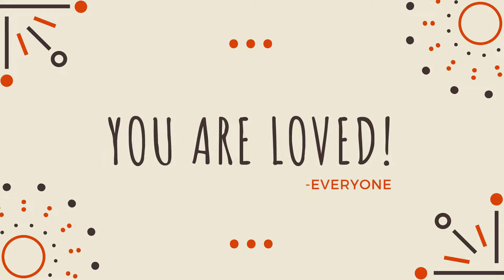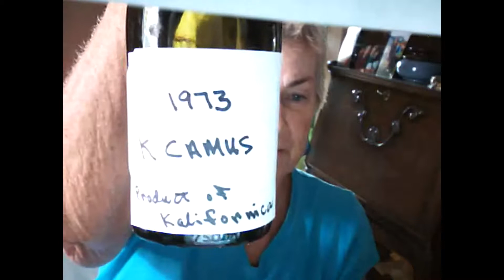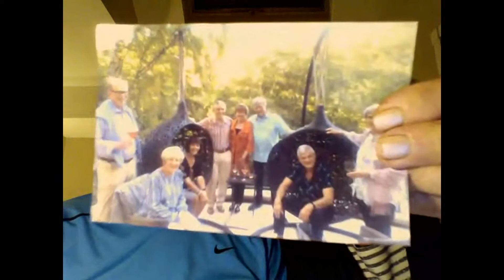Tribute for Stewart Johnston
65th Birthday Tribute for Stewart Johnston